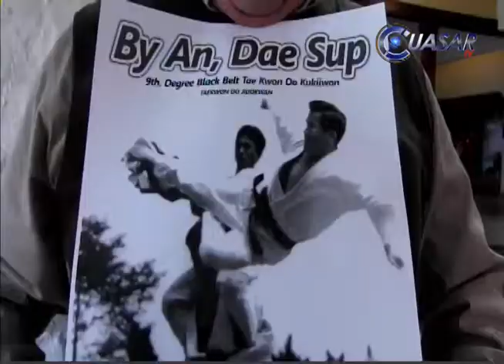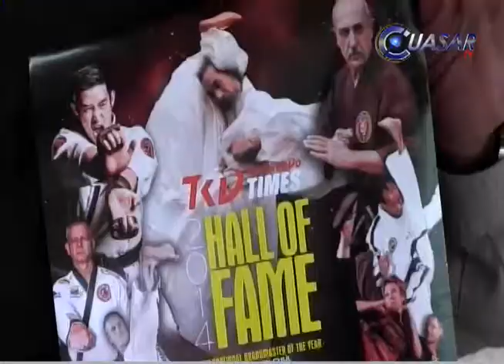Dos michoacanos nuevos Masters en Tae Kwon Do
Michoacán tiene dos nuevos masters en Tae Kwon Do, dos deportistas ejemplares que con disciplina llegaron a obtener el OCTAVO DAN CINTA NEGRA en la práctica de las artes marciales…